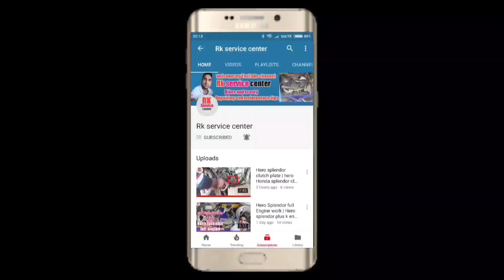Bike ki service me kya kya hota hai full details | बाइक की सर्विस कैसे होती है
About this video,,,, bike ki police servicing ki details for watching this video,,,To wheeler service tips and tricks//
Bike ki full servicing details ))
Bike ki service mein kya kya hota hai full information)). मैं बाइक की सर्विस कैसे करता हूं अपने वर्कशॉप पर और बाइक के मैनुअल जो काम होता है क्या होता है इस वीडियो में बताया है वीडियो को पूरा लास्ट तक जरूर देखें,,,

motorcycle two wheelers bikes end scooters REVIEWS AND repairing and maintnaince service tips and spare parts unboxing for to wheelers subscribe karen || Rk service center | channal ko dekhyen watch all upcoming interesting video related to two wheelers. maintenance tips repairing tips full servicing .channel ko SUBSCRIBE jaroor karen..